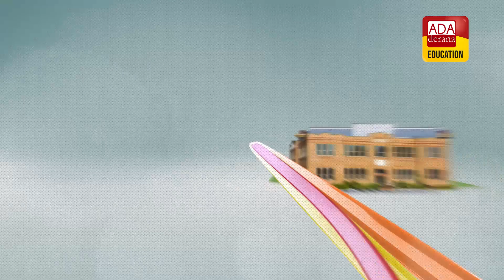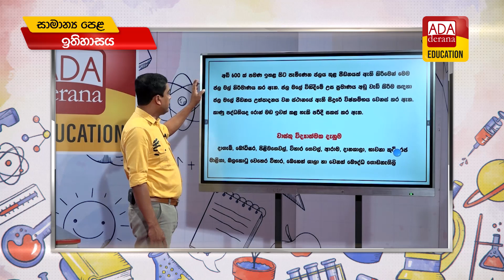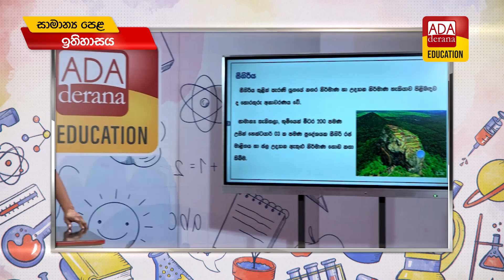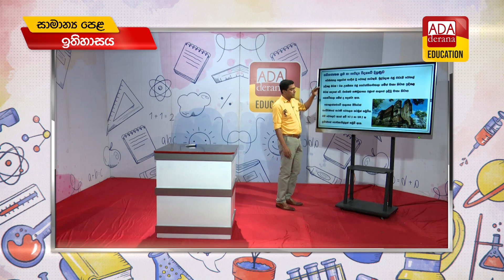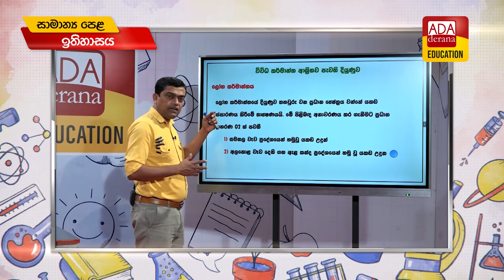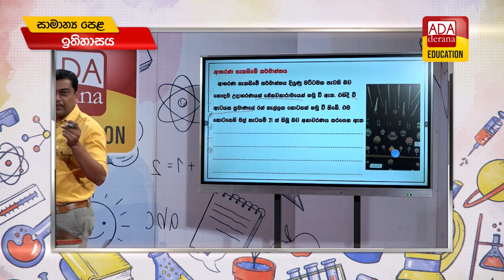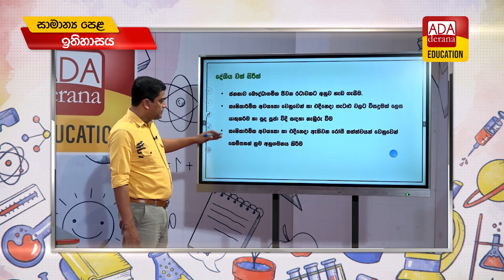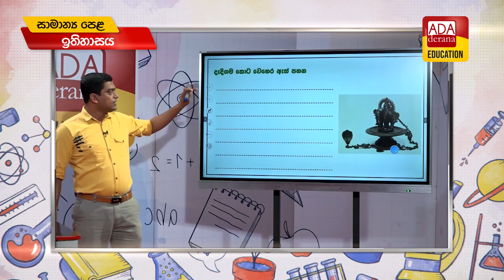සාමාන්‍ය පෙළ ඉතිහාසය| ශ්‍රී ලංකාවේ පැරණි විද්‍යාව හා තාක්ෂණය - 3 කොටස |දේශක උදිත් මාතරගේ |2022.12.30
සාමාන්‍ය පෙළ ඉතිහාසය |දේශක උදිත් මාතරගේ | 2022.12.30